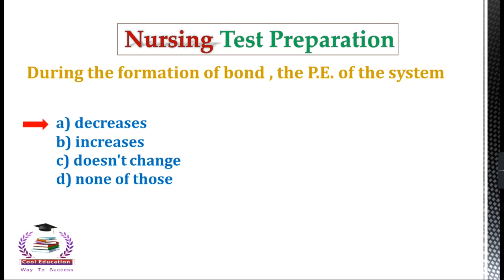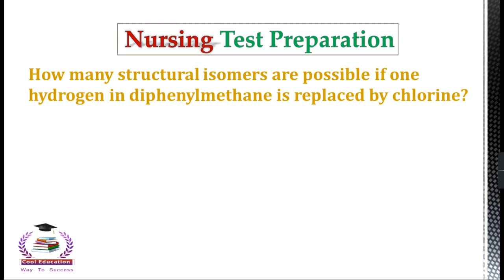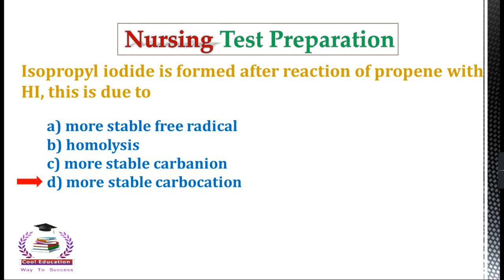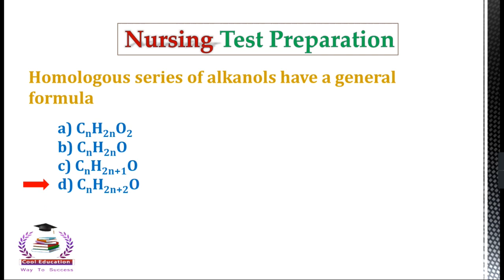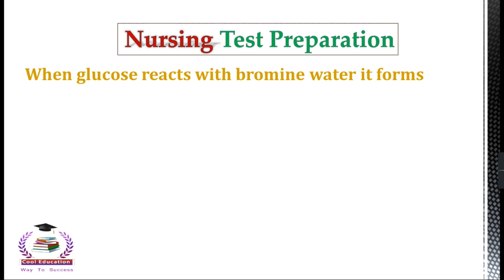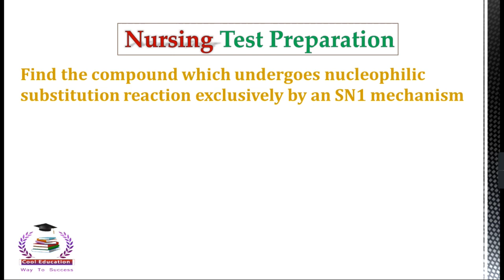BS Nursing Admission Test Preparation || Chemistry Part 04| Cool Education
BS Nursing Admission Test Preparation || Chemistry Part 04 || Nursing Admission|

                  __/𝗟𝗜𝗡𝗞𝗦\__